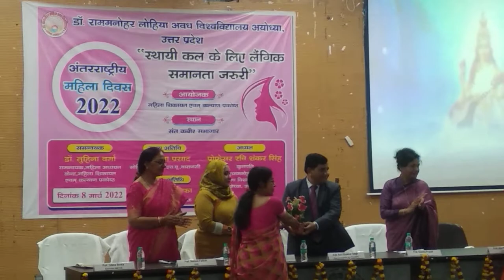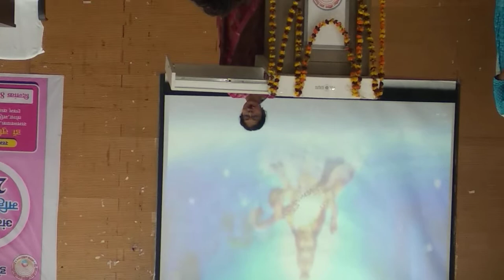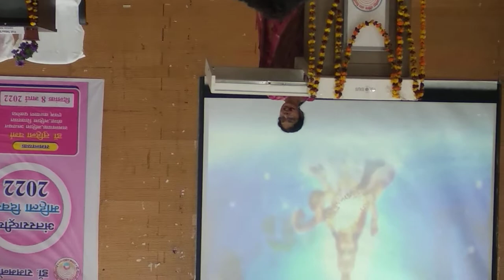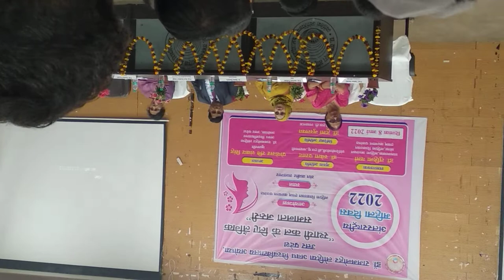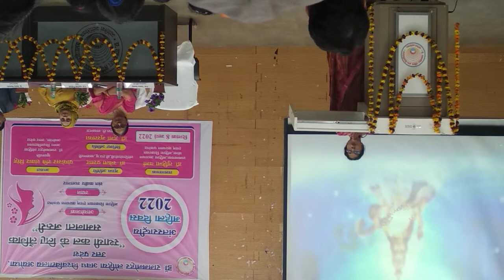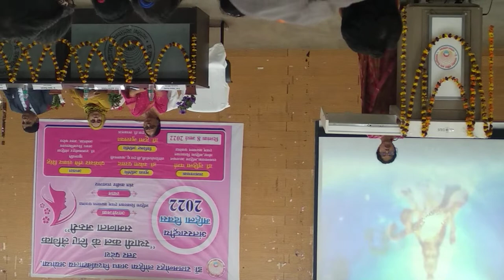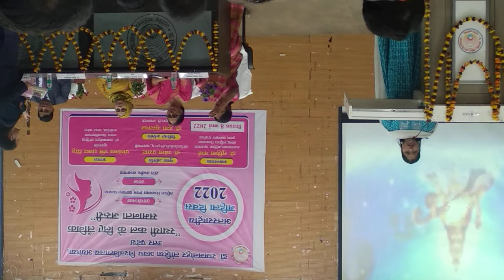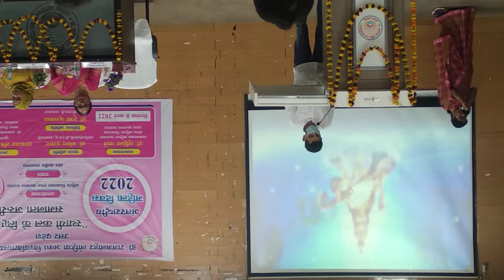International women's day celebration in Ram Manohar Lohia Avadh University Faizabad